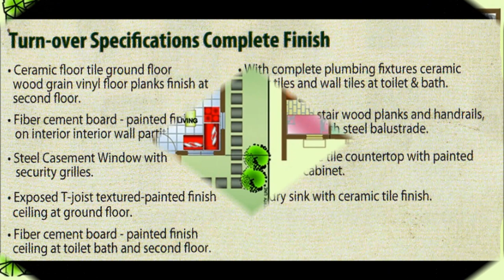Leia House for Sale - Affordable Rent to Own House and Lot in Cavite Real Estate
Bali Hai House and Lot for Sale near Tagaytay and Manila
SAMPLE COMPUTATION:
Bali Hai Residences is a community development influenced by the Modern Asian Architecture that maximizes space and affordability without sacrificing the aesthetics of a unique home design. The minimalist approach to the house layout makes it easier for homeowners to personalize their homes based on their family’s needs.  The community also boast a complete recreational amenities for the family such as Multi-Purpose Clubhouse, Parks, Plagrounds and open spaces for your weekend jogging and sports activities. LEIA House Model offers three (3) color variation for buyers to choose.

House for Sale Model:  Leia Model
Property Type:  Duplex (Two-STorey)
Village Name :  Bali Hai Residences
Village Location: Anabu I-A, Imus, Cavite, Philippines 4103
Bedroom : 3
Bathroom: 1
Lot Area : Inner – 65 sqm.| End – 91 sqm.
Floor Area : Inner  – 61.5 sqm. | End – 61.5
Selling Price : Php 1,798,313.00 Up (Please ask for Updated Price)
Construction Status:  Pre-selling
Financing Option: Bank Financing

LEIA HOUSE for SALE FINISHES

Ceramic floor tile ground floor wood grain vinyl floor planks finish at second floor.
Fiber cement board – painted finish tile on interior wall partition.
Steel casement Window with security grilles.
Exposed T-joist textured-painted finish ceiling at ground floor.
Fiber cement board – painted finish ceiling at toilet bath and second floor.
With complete plumbing fixtures ceramic floor tiles and wall tiles at toilet and bath.
Varnish finish stair wood planks and handrails, and painted finish steel balustrade.
Kitchen granite tile countertop with painted finish base cabinet.
Laundry sink with ceramic tile finish.

LEIA  HOUSE for SALE NEARBY ESTABLISHMENTS

Informatics Computer Institute
Imus Institute
Academia De Julia Victoria
Molino Doctors Hospital
Our Lady of Pillar Medical Center
Medical Center Imus
Robinsons Imus
The District
Our Mother of Perpetual Help Chapel

Call:
Cell Nos:
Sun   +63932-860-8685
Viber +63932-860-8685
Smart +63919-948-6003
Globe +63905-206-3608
Please add us in your:
YM :filprimehomes
Skype :filprimehomes.Ph